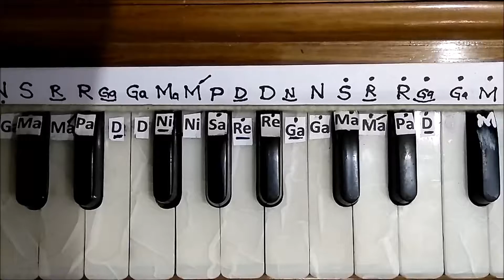Baba Ab Na Basoh Eh Gao / For Advance level / By Jagdish Singh Mumbai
Tal Kehrewa Link for Shabad of Guru Ramdas Sahib Ji